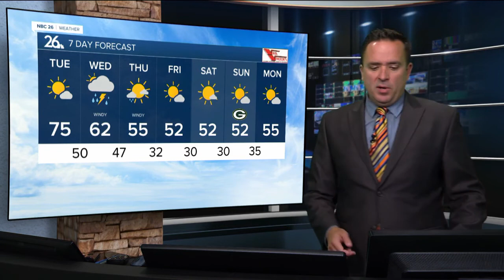WGBA NBC 26 in Green Bay Latest Headlines | October 18, 10pm